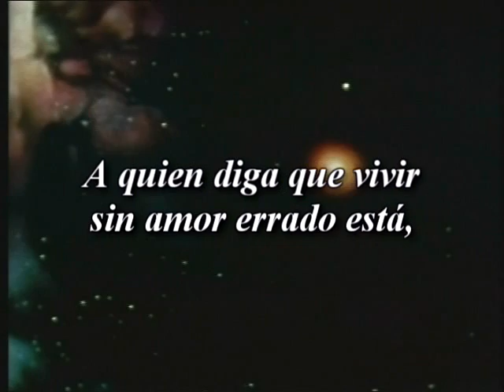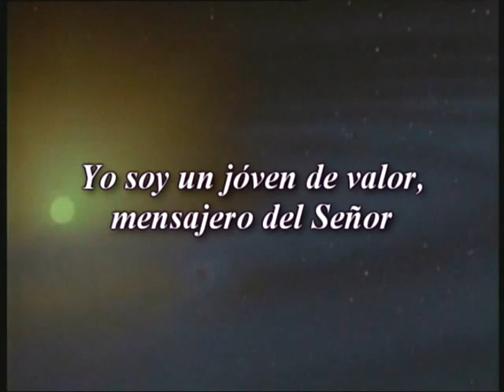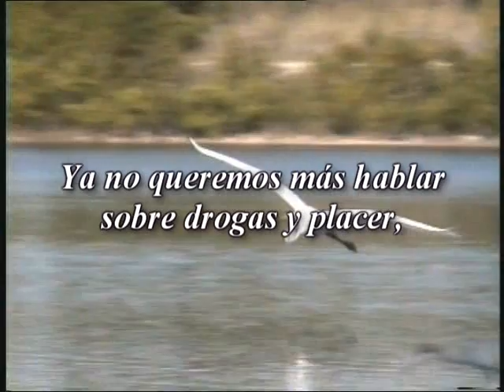yo soy un Jóven de valor